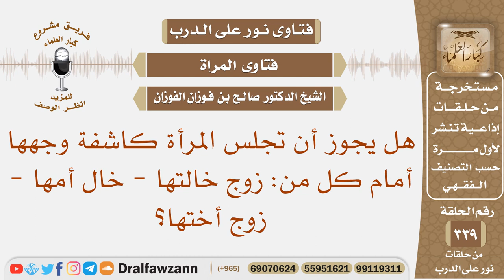هل يجوز أن تجلس المرأة كاشفة وجهها أمام كل من: زوج خالتها - خال أمها - زوج أختها؟ الشيخ صالح الفوزان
نص السؤال: هل يجوز أن تجلس المرأة كاشفة وجهها أمام كل من: زوج خالتها - خال أمها - زوج أختها؟
السيرة الذاتية :
للاشتراك في قناة الشيخ صالح الفوزان

رئيس الفريق
لمشروع كبار العلماء